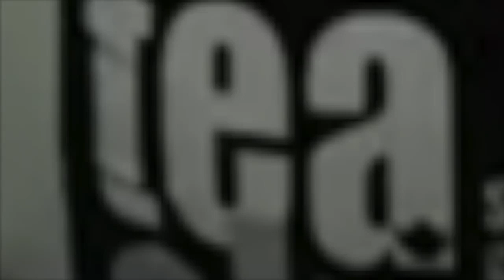TTCST...taster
© 2MBProduct 2019